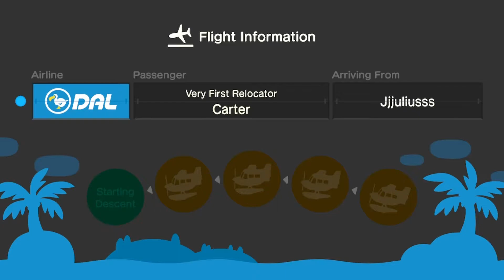2 Schmucks Review Animal Crossing New Horizons For The Nintendo Switch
2 Schmucks' new review for the Switch exclusive Animal Crossing New Horizons. Find out our take on this new addictive game from Nintendo